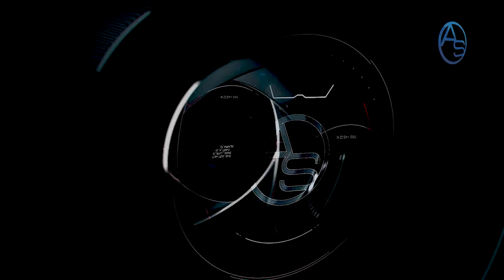Lo Último: Martine Moise, Oficialmente Acusada Mu3rte De Su Esposo Jovenel Moise: Lo Que Hay Detrás!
Martine Moise Señalada en el Asesinat0 de su Esposo: Veredicto Judicial en el País Vecino

Recientemente, la Justicia en el país vecino ha llegado a una conclusión impactante: Martine Moise, la esposa del difunto presidente, es señalada como la responsable del cruento desenlace que sufrió su esposo. Este trágico incidente tuvo lugar en el país limítrofe con la República Dominicana.

Este veredicto judicial ha generado conmoción y reavivado la atención sobre el caso. Martine Moise, quien previamente era vista como la viuda afligida, ahora enfrenta graves acusaciones relacionadas con la muerte de su esposo, el entonces presidente.

La reflexión sobre estos eventos toma un giro intrigante, ya que se menciona que dichas revelaciones podrían haber sido anticipadas por observadores perspicaces. El análisis, realizado dos años antes del trágico suceso, cobra relevancia en la medida en que se revelan detalles sobre la presunta implicación de Martine Moise en la muerte de su esposo.

Este desarrollo judicial sin duda suscitará preguntas sobre los motivos detrás de este acto, así como sobre la veracidad de las evidencias presentadas ante la Justicia. Mientras el caso se desarrolla, la sociedad y los medios seguirán de cerca este intrigante y desgarrador episodio que ha impactado a la nación vecina.

3,500 por hora. Grabación a 1080. Entrega de material editado.

 día.

5,000 por cada video no mayor a 2 minutos.